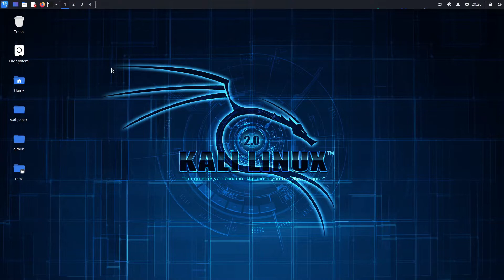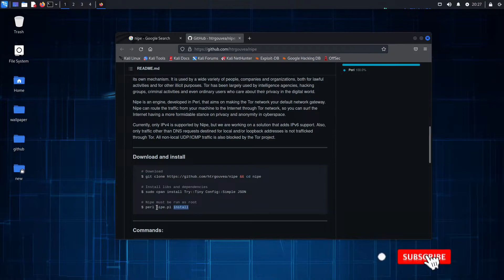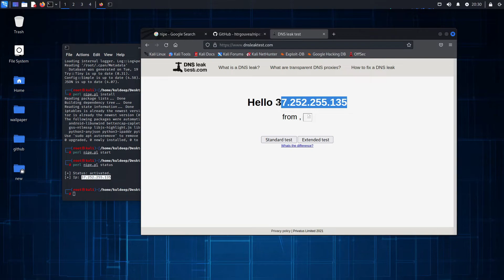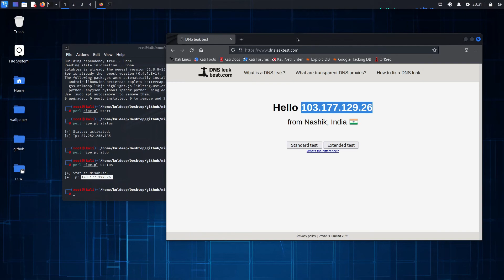Nipe - An engine to make Tor Network your default gateway | Anonymize your system with tor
summery -
The Tor project allows users to surf the Internet, chat and send instant messages anonymously through its own mechanism. It is used by a wide variety of people, companies and organizations, both for lawful activities and for other illicit purposes. Tor has been largely used by intelligence agencies, hacking groups, criminal activities and even ordinary users who care about their privacy in the digital world.

Nipe is an engine, developed in Perl, that aims on making the Tor network your default network gateway. Nipe can route the traffic from your machine to the Internet through Tor network, so you can surf the Internet having a more formidable stance on privacy and anonymity in cyberspace.

Currently, only IPv4 is supported by Nipe, but we are working on a solution that adds IPv6 support. Also, only traffic other than DNS requests destined for local and/or loopback addresses is not trafficked through Tor. All non-local UDP/ICMP traffic is also blocked by the Tor project.

+ Download & install nipe -

  # Install libs and dependencies
  $ sudo cpan install Try::Tiny Config::Simple JSON

  # Nipe must be run as root
  $ perl nipe.pl install

Commands -

  COMMAND          FUNCTION
  install          Install dependencies
  start            Start routing
  stop             Stop routing
  restart          Restart the Nipe circuit
  status           See status